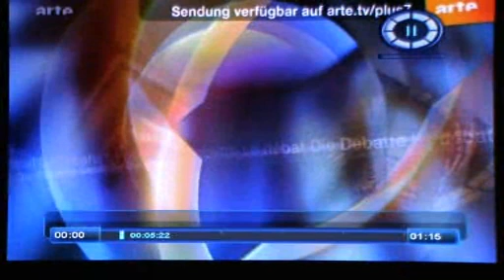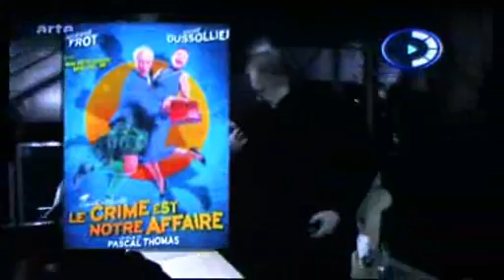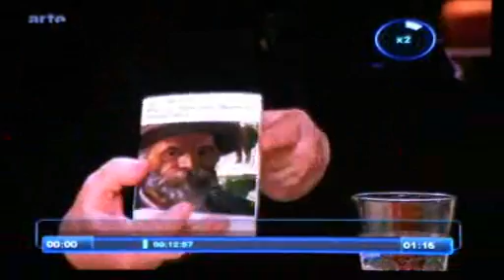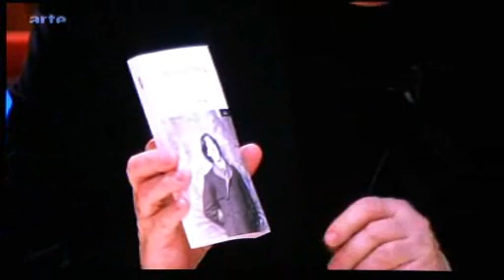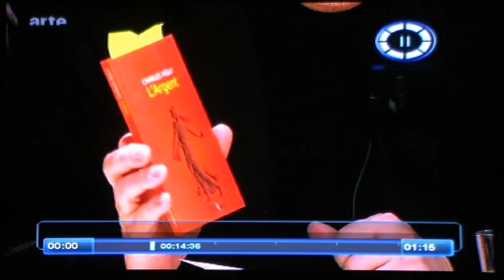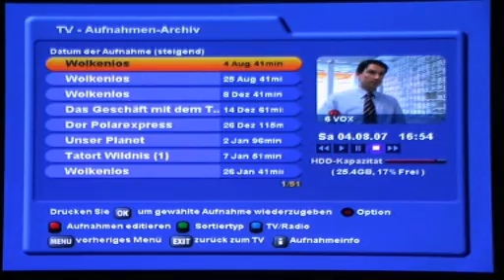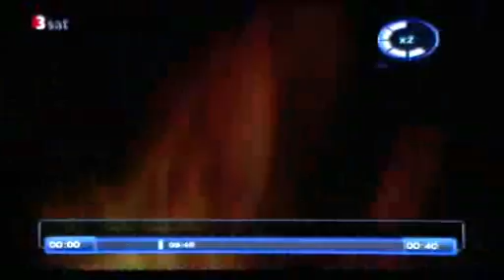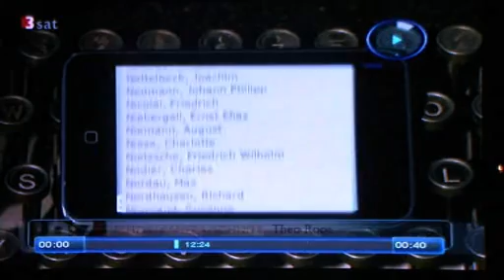La Televisión Hoy, el medio rey. Dos debates de nivel.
Un debate francés, otro alemán sobre el medio rey del momento: la televisión. (también se toca el polémico asunto de "desterrar" la publicidad de la TV pública francesa, al comienzo de este video).